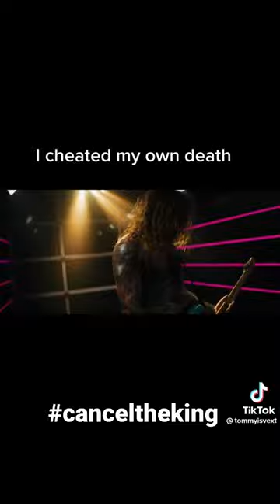tommyvext canceltheking grandtheftaudio shorts